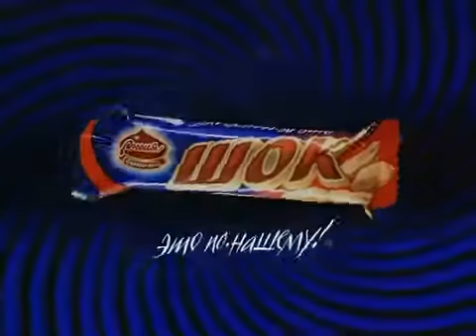Реклама Шок - Толпами не ходить! (2002 год)